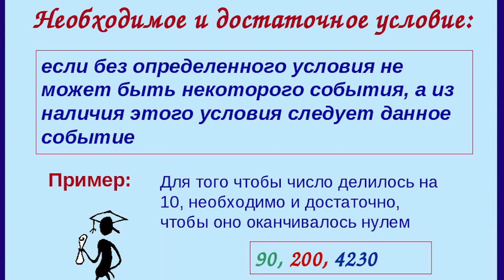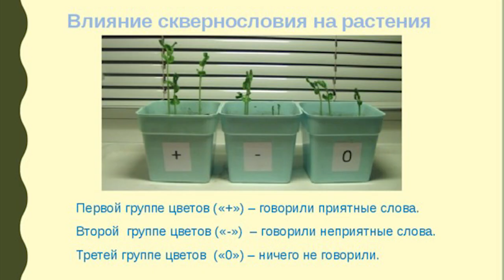Трейлер СВЕРХМОЩНЫЙ ДУХ или КАК РАЗБУДИТЬ ДРУГИХ? 2021.07.09 Сургут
синхронизация понятийных аппаратов и разъяснение слов дух, душа и воля на примерах с применением основных принципов осознания

на ты или на вы?

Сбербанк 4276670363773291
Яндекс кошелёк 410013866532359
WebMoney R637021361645